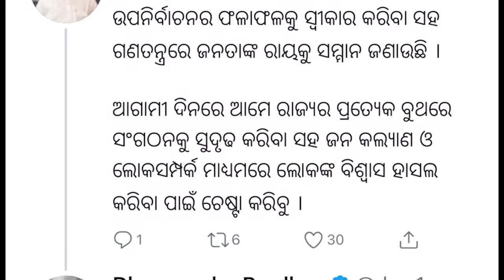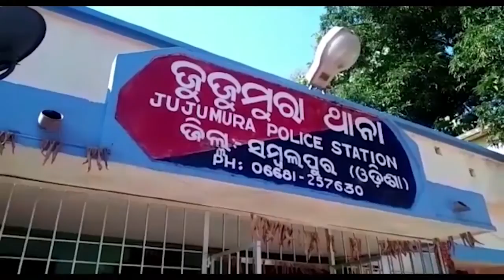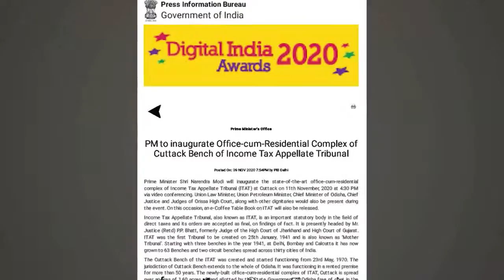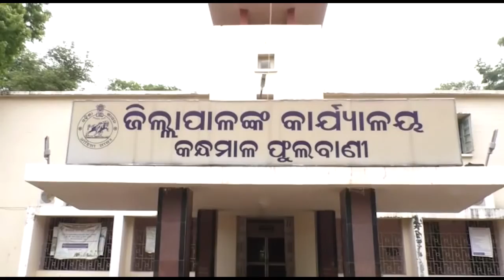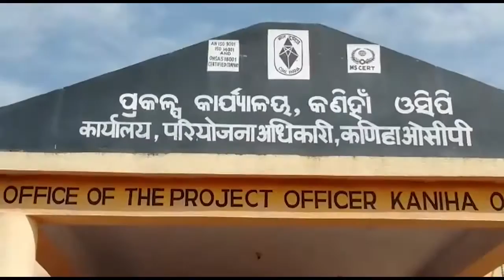Argus Update News 9Am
ସମ୍ବଲପୁର ବୁର୍ଲାରେ ଚାଞ୍ଚଲ୍ୟ...
ଆଜିଠୁ ଯୁକ୍ତ୨ ଇନ୍‌ଷ୍ଟାଣ୍ଟ ପରୀକ୍ଷା...
ବିହାରରେ ମୋଦି ମ୍ୟାଜିକ...
୨ ବିଧାନସଭା ଉପନିର୍ବାଚନରେ ବିଜେଡିର ବାଜିମାତ...
ଆଜି କଟକ ଆଇଟିଏଟି କାର୍ଯ୍ୟ‌ାଳୟ ଉଦ୍‌ଘାଟନ
ଶୀତରେ ଥରୁଛି ରାଜ୍ୟ...
ପଞ୍ଚମ ଥର ପାଇଁ ମୁମ୍ବାଇ ଇଣ୍ଡିଆନ୍ସ IPL ଚାମ୍ପିଅନ୍